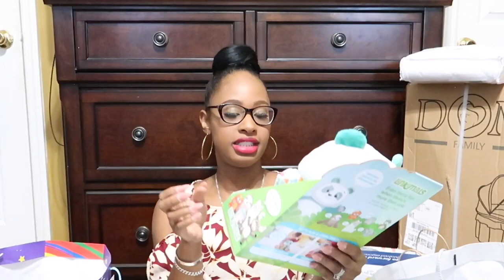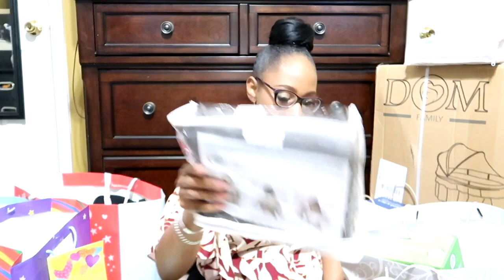BABY SHOWER GIFT HAUL | UNBOX AND OPEN BABY SHOWER GIFTS WITH ME | GENDER SURPRISE BIRTH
Baby Bear's Registries
❤︎ Target-- tgt.gifts/joeandjesswells

WHAT I USE TO FILM:

❤︎ Vlog Camera: Canon G7x Mark II and iPhone
If you liked this video…give it a BIG THUMBS UP!!!

-Jess